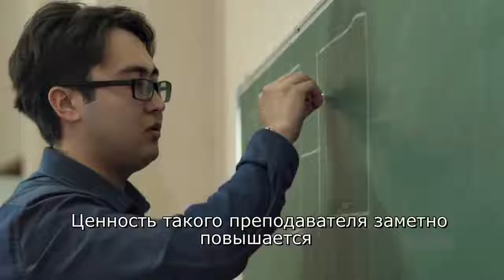РОБОТОТЕХНИКА В ШКОЛАХ: ИНТЕРАКТИВНАЯ МЕТОДИКА ОБУЧЕНИЯ. Видео для учителей